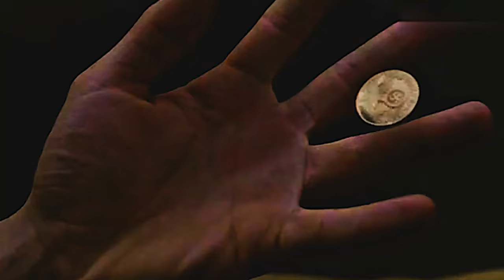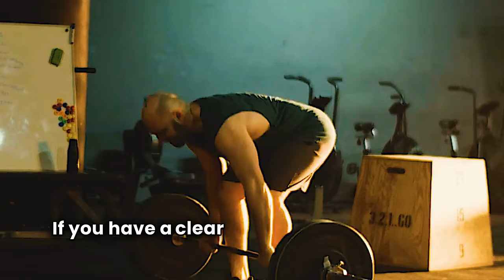Warriors of life | best speech motivational | Motivation zooo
Trust the journey, even when it seems like nothing is changing. Keep pushing forward and believe in who you're becoming.

🎤 Speakers:
►Billion jr
►Viqqi
►Villian
►Eman

►CREDITS

All music used in this video is licenced through various  stock music services.
Artlist
Really Slow Motion
Audiomachine